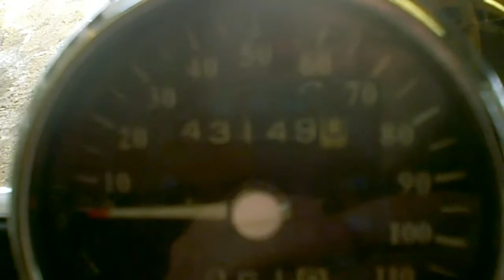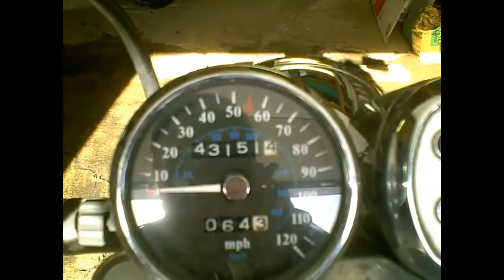PBC #07 December 18, 2013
27° 2.4 Mi. Start 43149.0 End 43151.4
Picking up Christmas cards.